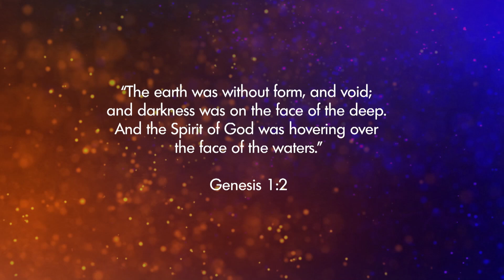Max Lucado: Defeat ALL Anxiety with the Holy Spirit! | Praise on TBN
Max Lucado joins Matt and Laurie Crouch on TBN's Praise. Be encouraged as Max Lucado shares how the Holy Spirit is a supernatural power you can obtain through the grace of God. With it, you are equipped to defeat all spiritual warfare and overcome all obstacles.

0:00 Intro
0:27 What is the Holy Spirit?
1:30 God Created the Spirit for You!
3:16 The Holy Spirit Defeats Anxiety
5:11 Invite the Holy Spirit Into Your Problem
6:31 The Holy Spirit Will HOVER Over Your Life
7:44 Help Is Here!
8:24 A Prayer for You